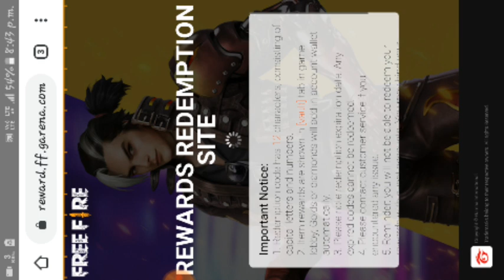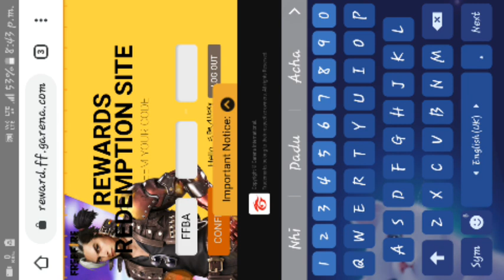free fire battle arena redeem code | free fire redeem code today | how to redeem arena redeem cod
free fire battle arena redeem code | free fire redeem code today | redeem cod | code ff

free fire battle arena final redeem code,
battle arena final redeem code,